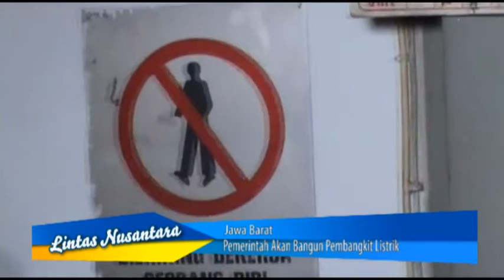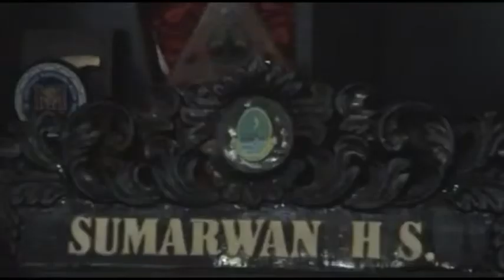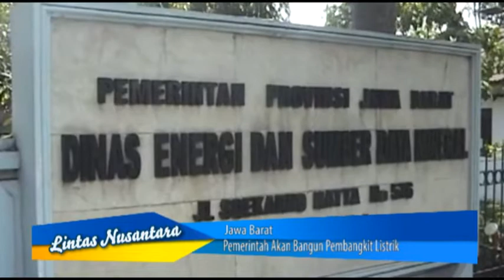Pemerintah Akan Bangun Pembangkit Listrik